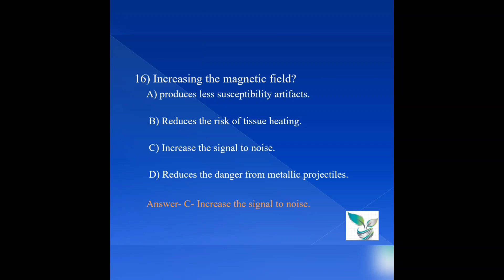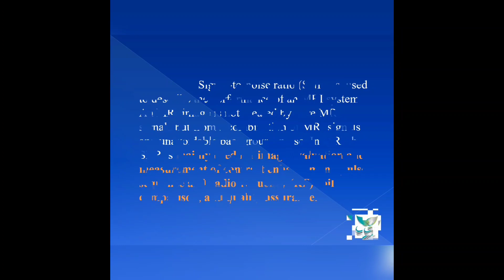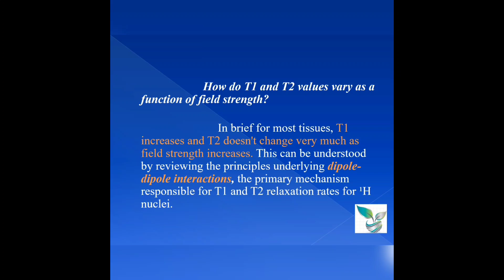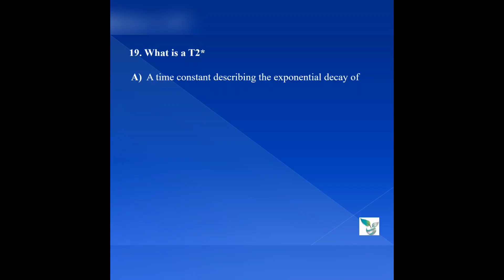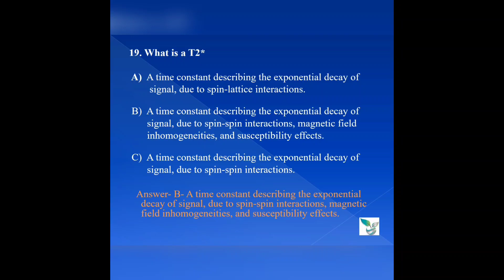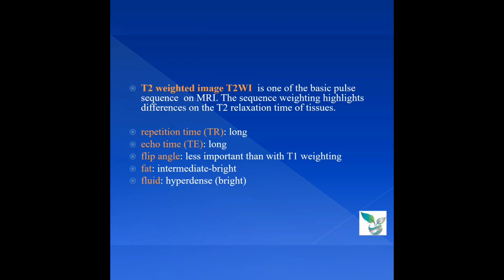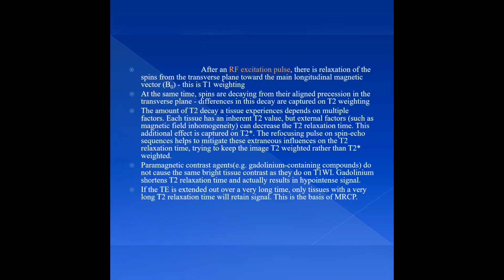GCC Jobs/ Connect West/ Radiographers Exam Tips- Part 5/ Parvathy Thejus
Helpful for all Medical Professionals hunting jobs in GCC
Radiography professionals planning for competitive exams

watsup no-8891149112